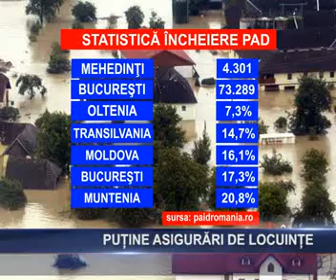putine asigurari de locuinte